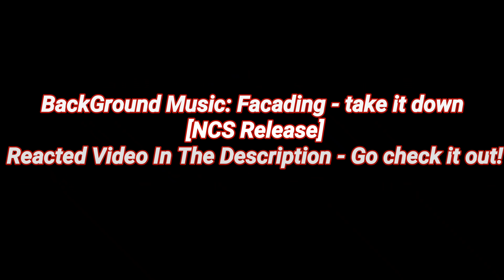Minecraft - Reaction Video To "The Tragedy of Minecraft's Sunken Tomb(The Drowned)" [Ep 7# - Part 2]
UpRoar IP (Minecraft Server) - UpRoarMC.net